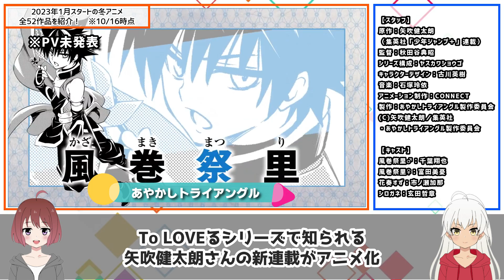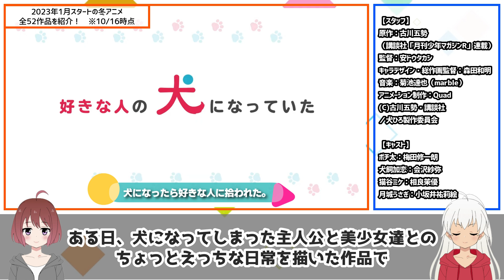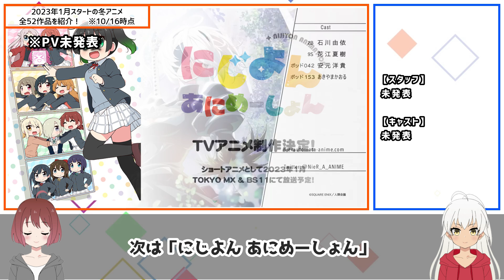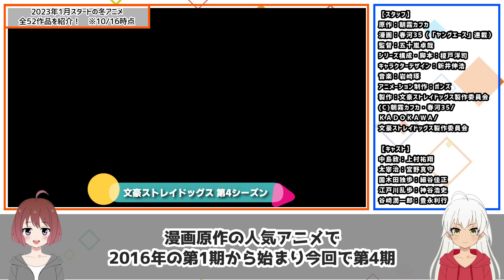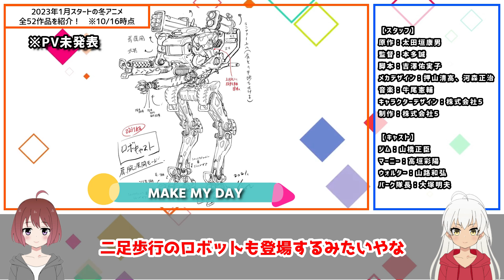【2023年冬アニメ】1月スタート！全52作品をPVと一緒に紹介！(10月版)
📺最新版はコチラ！📺
【2023年冬アニメ】1月放送開始！全74作品をPVと一緒に紹介！(最終版)

2023年1月から放送予定の冬アニメ全52作品を、公式PVと一緒に紹介しています。(※10/16時点の情報)
制作会社や声優情報も掲載していますので、参考にしていただければと思います！

また、来期アニメ紹介動画は1ヶ月に1本出す予定です。

ー目次ー
0:12 - あやかしトライアングル
0:35 - アグレッシブ烈子 シーズン5
0:53 - アルスの巨獣
1:10 - イジらないで、長瀞さん 2nd Attack
1:32 - 異世界のんびり農家
1:49 - 痛いのは嫌なので防御力に極振りしたいと思います。2
2:06 - 伊藤潤二『マニアック』
2:23 - 犬になったら好きな人に拾われた。
2:39 - ヴィンランド・サガ SEASON2
3:03 - 英雄王、武を極めるため転生す ～そして、世界最強の見習い騎士♀～
3:23 - 大雪海のカイナ
3:49 - お隣の天使様にいつの間にか駄目人間にされていた件
4:07 - お兄ちゃんはおしまい！
4:28 - 解雇された暗黒兵士（30代）のスローなセカンドライフ
4:44 - 神達に拾われた男２
5:04 - 吸血鬼すぐ死ぬ2
5:21 - 虚構推理 Season2
5:39 - 久保さんは僕を許さない
5:57 - 氷属性男子とクールな同僚女子
6:20 - 極主夫道 シーズン2
6:43 - 最強陰陽師の異世界転生記
7:02 - しょうたいむ！２～歌のお姉さんだってしたい～
7:17 - ジョジョの奇妙な冒険 ストーンオーシャン
7:38 - 真・進化の実～知らないうちに勝ち組人生～
7:58 - スパイ教室
8:22 - ダンジョンに出会いを求めるのは間違っているだろうかⅣ 深章 厄災篇
8:36 - ツルネ ―つながりの一射―
8:57 - ツンデレ悪役令嬢リーゼロッテと実況の遠藤くんと解説の小林さん
9:20 - D4DJ All Mix
9:40 - 転生王女と天才令嬢の魔法革命
10:00 - 東京リベンジャーズ 聖夜決戦編
10:19 - トモちゃんは女の子！
10:41 - TRIGUN STAMPEDE
11:12 - NieR:Automata Ver1.1a
11:39 - にじよん あにめーしょん
11:56 - 人間不信の冒険者たちが世界を救うようです
12:16 - ノケモノたちの夜
12:54 - BIRDIE WING -Golf Girls' Story- Season2
13:39 - HIGH CARD
13:38 - 火狩りの王
14:01 - 冰剣の魔術師が世界を統べる
14:18 - Fate/strange Fake -Whispers of Dawn-
14:37 - 文豪ストレイドッグス 第4シーズン
14:55 - 便利屋斎藤さん、異世界に行く
15:15 - 魔術士オーフェンはぐれ旅 アーバンラマ編
15:32 - 僕とロボコ
15:53 - 魔王学院の不適合者 〜史上最強の魔王の始祖、転生して子孫たちの学校へ通う〜 II
16:20 - MAKE MY DAY
16:39 - もういっぽん！
17:01 - UniteUp!
17:18 - 齢5000年の草食ドラゴン、いわれなき邪竜認定
17:37 - 老後に備えて異世界で８万枚の金貨を貯めます
17:58 - あいさつ

■■当チャンネルも利用中！■■
★はじめての方は初月無料！
【PR】月額550円(税込)でアニメ見放題のdアニメストア！
★はじめての方は30日間無料！
【PR】月額500円(税込)でアニメも映画もドラマも見放題！アマゾンプライムビデオ